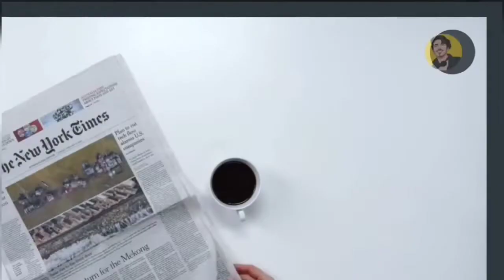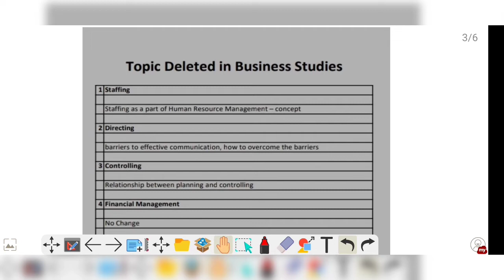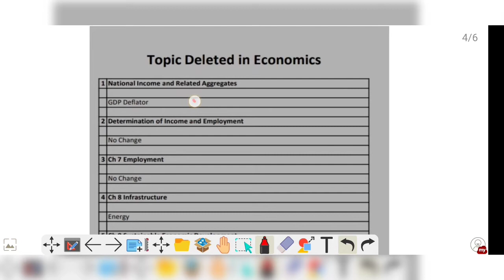Deleted syllabus ? CBSE Class 12th Term 2 syllabus | Accounts | Business studies | Economics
CBSE class 12th term 2 deleted syllabus Syllabus of accountancy business studies and economics class 12th term 2 syllabus

This video is all about deleted syllabus for Class 12th Term 2 examination of Accountancy / Business studies / Economics. Do not waste your time on this Topics.

⭐video INDEX ⭐
00:28 Introduction/Syllabus
00:55 Accounts deleted topics
01:46 Business studies deleted topics
02:20 Economics deleted topics